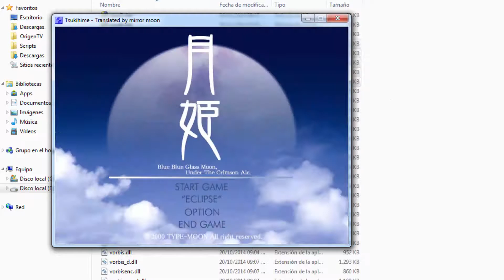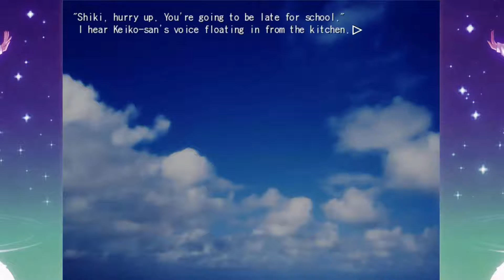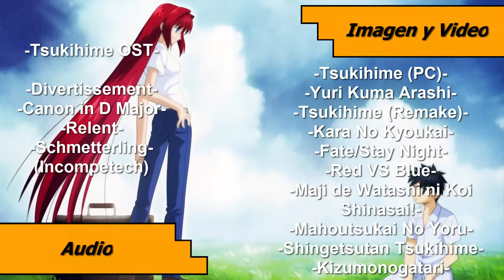Tsukihime (PC) [Reseña] (Especial de Halloween #4)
Cuando te ves obligado a ver la muerte? Que puedes aprender de la vida? Hoy, Tsukihime, la primera novela visual de Type-Moon.

When you are forced to see death? What can you learn from life? Today, Tsukihime, Type-Moon's first novel.

[This video has english CC]